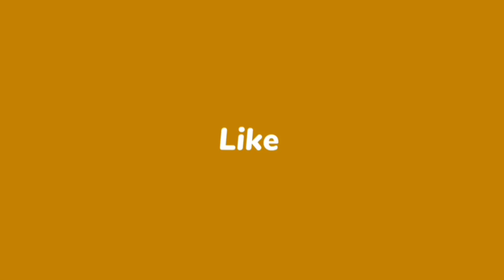elastic lagane ka tarika in pashto|Asyan Art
elastic lagane ka tarika pushto|Asyan Art